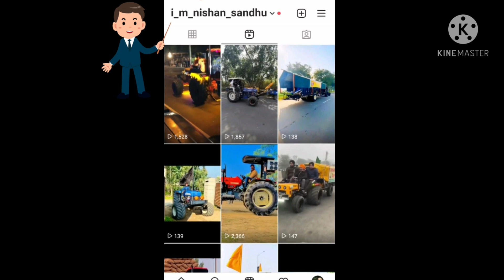Ford 3600 Tractor For Sale | Full Modified | Tractor For Sale In Punjab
Ford 3600 Full Modified For Sale | Bas 1 lakh 60 Hjar Vich | Mehal Workshop Dhadde
Tractor Mandi
Antique tractors
60 years old tractor
ਪੁਰਾਣੇ ਟਰੈਕਟਰ
Nishan Sandhu
farmtrac 45
@Nishan Sandhu
Ford 3600 For Sale In Punjab
Modified Ford 3600 For Sale
Modified Ford 3600 For Sale In Punjab
ford tractor for sale
ford tractor for sale in Punjab
ford 3600 Tractor for sale
modify ford 3600
old Ford 3600 Tractor restoration
Malwa Tractor workshop
ford wale
ford 7000 for sale
modify ford 3600 videos
Modified Ford 3600 video
Ford 3600 Vs farmtrac 60
old tractor restoration in Punjab
Malwa tractor Modified
Baba Sidh Workshop Selbrah Bathinda
baba Sidh Workshop
selbrah
old tractor modification video
best workshop in Punjab to modify Tractor
ford 3600 restoration video
mehal workshop dhadde Bathinda
mehal workshop dhadde
Old tractor for sale in Punjab
tractor modification in Punjab
ford 5630 Tractor for sale
ford 5630 for sale in Punjab
ford 5630 for sale in Haryana
Germany Made ford 5630 for sale
made in Germany Ford 5630 Tractor
Modified ford 5630 in punjab
Ford 5630 tochan
ford 5630 4x4
ford 5630 Tractor sale
old ford 5630 in Punjab
ford 5630 old model
ford 3000 for sale
ford 3000 for sale in Punjab
ford 3000 for sale in Haryana
modify ford 3000
modify ford 3000 for sale in Punjab
ford 3000 Tractor for sale
Ford 3000 Tractor full restoration
modify ford 3600 Self Start
ford 3600 Modified sale
modify ford 3600 price
Modified ford videos
Malwa Tractor workshop
new ford wale
Baba Sidh Tractor workshop
selbrah Bathinda
sidhu farm tractor workshop Bathinda
sidhu farm tractor workshop rampura phool